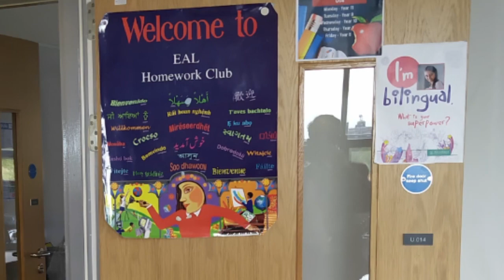Falinge Family: A plurilingual Family | Falinge Park High School | فیلنج فیملی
Falinge Family: A plurilingual Family
A video produced by parents and staff of Falinge Park High School to celebrate our linguistic diversity.

At Falinge we have a simple objective: To create a Compelling Learning Experience. We provide a learning experience for our children that is engrossing, irresistible and creative. We say it’s like a book you can’t put down. We aim to work collaboratively in a positive environment and encourage pupils to express opinions in a respectful, curious and reflective manner. We value the unique individuality of all our children and staff and make sure they are nurtured to achieve their potential in a happy, safe and supportive environment.